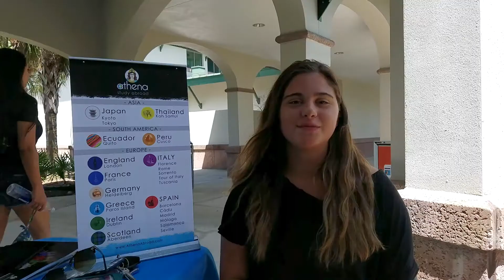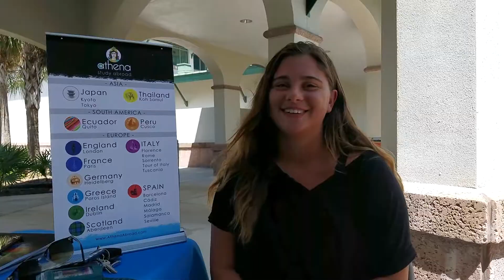Student Testimonials: Jen Mazeika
Jen Mazeika
Florida Gulf Coast University
Sorrento, Italy
Sant'Anna Institute -  Sorrento Lingue